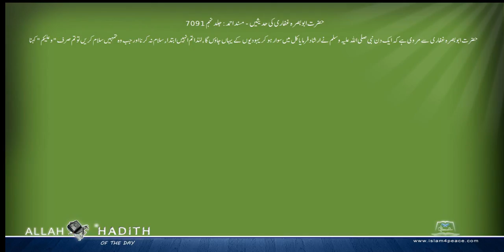حضرت ابوبصرہ غفاری کی حدیثیں Musnad Ahmed Urdu مسند احمد اردو